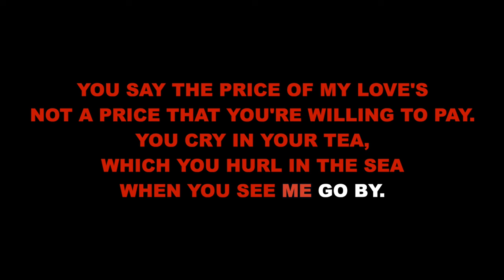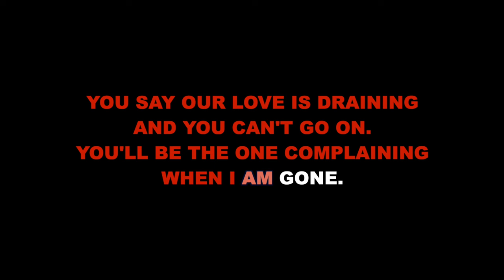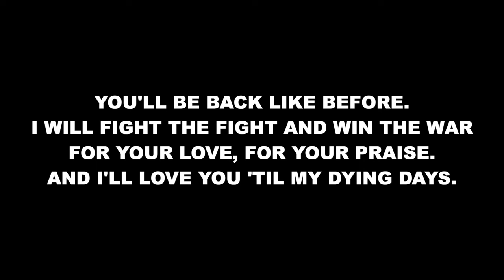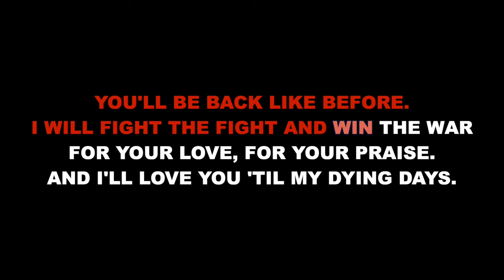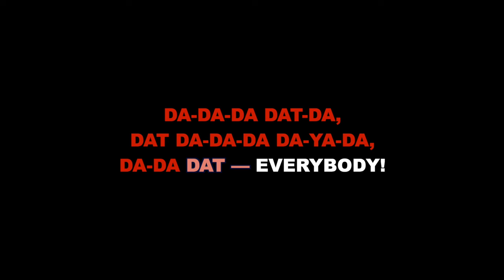"You'll Be Back" from Hamilton - Karaoke Track with Lyrics on Screen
This is a karaoke track for "You'll Be Back" from HAMILTON. It features complete orchestral accompaniment and rolls the lyrics on the screen so that you can enjoy singing along!

Starting Key: G Major

HAMILTON
Music and Lyrics by Lin-Manuel Miranda

Orchestrations by Alex Lamamoire and Lin-Manuel Miranda

"You'll Be Back" originally performed on Broadway by Jonathan Groff and company.